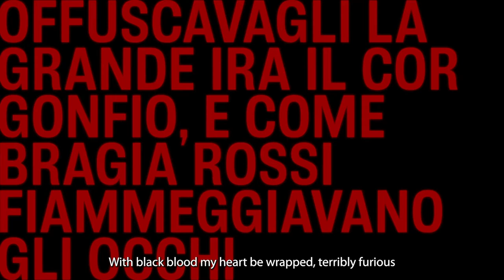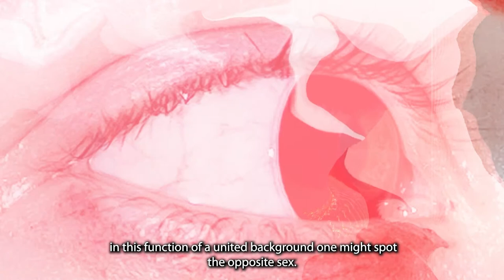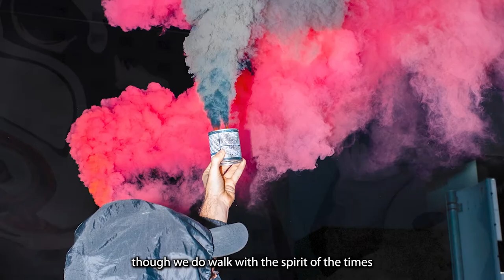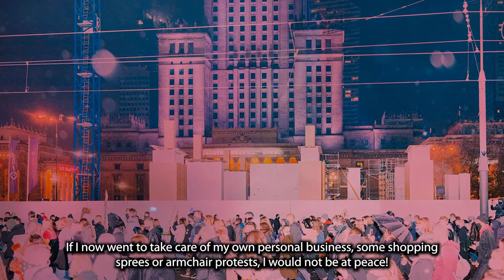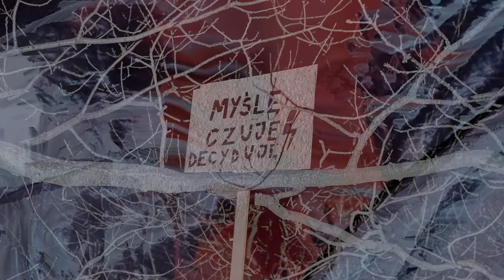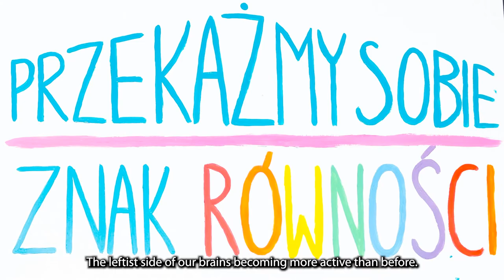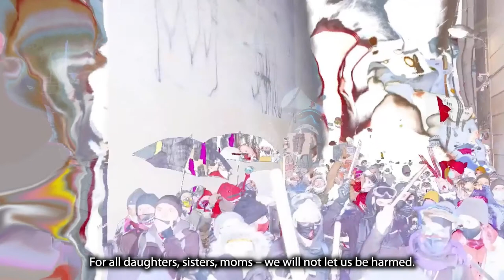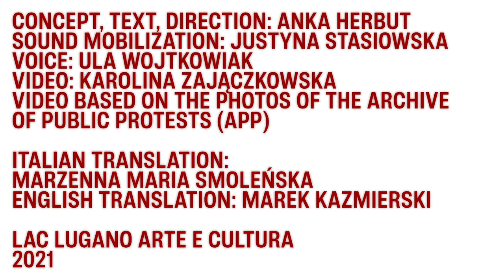Other Lands, ANTICORPI – Lingua Madre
ANTICORPI è una radiotrasmissione delle "strade polacche" e dall'interno del corpo femminile, dove si svolgono le proteste di All-Poland Women’s Strike (movimento sociale per i diritti delle donne in Polonia). È un manifesto in progress, che si forma e si trasforma a seconda di ciò che il corpo collettivo sperimenta, vive, sente e vuole.
Nel profondo c'è molta rabbia e paura, anche se mescolata, sbriciolata con speranza, cura e solidarietà crescente.

Le manifestazioni antigovernative sono iniziate il 22 ottobre 2020, quando il Tribunale costituzionale composto da giudici nominati dal partito al potere Law and Justice (PiS) ha inasprito in Polonia la legge sull'aborto. A causa di questo cambiamento, praticamente tutti i casi di aborto ora sono illegali, il che rappresenta una seria minaccia per la vita e la salute di chi (le donne), possiedono un'utero.
ANTIBODIES è un vivido, frenetico monologo in movimento, dove la folla è un forma che cambia, mutante, le strade si trasformano in tessuti e cellule, e i ritmi delle marce di protesta modellano il flusso della parola, dando voce e potere a corpi vulnerabili.
Alla ricerca di alleati, questa intima confessione incontra il linguaggio radicale degli slogan di protesta, le perdite del corpo, le fughe corporee e i paesaggi sonori, i deflussi visivo-linguistici immaginari. Ritenendo fermamente che “tutte le rivolte sprigionano uno splendore storico mondiale”.

Crediti:

concetto, testo, direzione
Anka Herbut

suono delle mobilitazioni
Justyna Stasiowska

voce
Ula Wojtkowiak

Karolina Zajączkowska

video basato sulle foto di
The Archive of Public Protests (APP) / archiwumprotestow.pl

traduzione italiana
Marzenna Maria Smoleńska

traduzione inglese
Marek Kazmierski

grazie a:
Łukasz Rusznica, Agata Kalinowska e Tomek Kireńczuk, a Ania Nowak e Frédéric Gies per la parola sisbro, a Gregor Różański per il titolo Antibodies, a Marzenna Maria Smoleńska per i consigli in greco antico, e infine a Omero per queste due righe rubate dalla sua furiosa Iliade.

ENGLISH

ANTIBODIES is a broadcast from the Polish streets and from within the female body, where the All-Poland Women’s Strike protests take place. It’s a manifest in progress, which shapes and transforms itself depending on what the collective body experiences, feels, and wants. There is a lot of anger and fear at the very bottom of it, though crumbled with hope, care and growing solidarity.

The anti-government demonstrations began on October 22nd, 2020, when the Constitutional Tribunal composed of judges appointed by the ruling Law and Justice party (PiS) tightened the law on abortion in Poland. Due to this novelization practically all cases of abortion are illegal now, which poses a serious threat to life and health of those with uteruses.
ANTIBODIES is a vivid, hectic monologue in move, where the crowd is a shapeshifter, the streets turn into tissues and cells, and the rhythms of the protest marches mold the flood of speech, giving voice and power to vulnerable bodies. While searching for allies, this intimate confession meets the radical language of the protest slogans, body leaks and soundscapes, and imaginary visual-linguistic outflow. Strongly believing that “all riots emit a world historical shine”.

Credits:

concept, text, direction
Anka Herbut

sound mobilization
Justyna Stasiowska

voice
Ula Wojtkowiak

Karolina Zajączkowska

video based on the photos of

italian translation
Marzenna Maria Smoleńska

english translation
Marek Kazmierski

thanks to:
Łukasz Rusznica, Agata Kalinowska and Tomek Kireńczuk, to Ania Nowak and her sisbro Frédéric Gies for the sisbro word, to Gregor Różański for the title Antibodies, to Marzenna Maria Smoleńska for the ancient Greek tip, and finally to Homer for these 2 lines stolen from his furious Iliad.